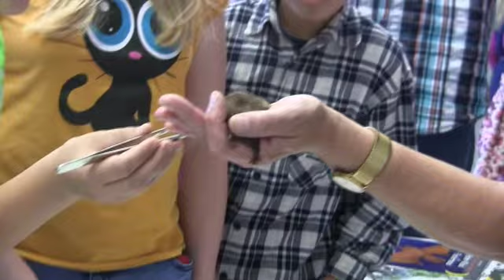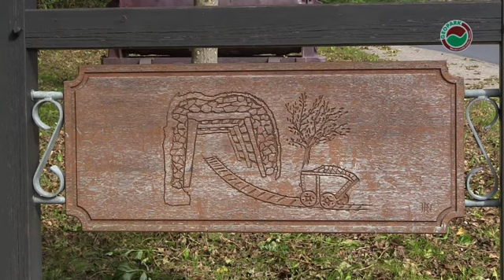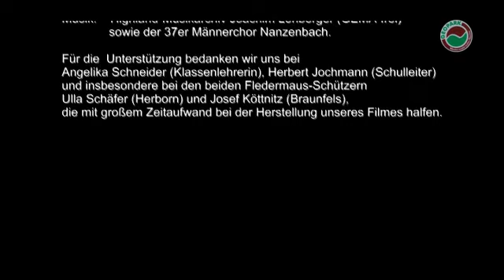Fledermausschutz im Nationalen GEOPARK Westerwald Lahn Taunus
Ein Filmprojekt der Fritz-Philippi-Schule Breitscheid in Zusammenarbeit mit der Geschäftsstelle des Nationalen GEOPARK Westerwald-Lahn-Taunus durchgeführt im Projektunterricht.

Der Film schildert die Arbeit von Fledermaus-Schützern im hessischen Lahn-Dill-Kreis. Die Filmaufnahmen entstanden in Herborn, Greifenstein-Allendorf, Breitscheid und in Dillenburg-Nanzenbach sowie dem daran angrenzenden Schelderwald, dessen viele ehemalige Bergbau-Stollen zu den bedeutendsten Winterquartieren in ganz Hessen gehören.

Vor und hinter der Kamera wirkten: Sabrina Dickel, Josy Henning, Björn Klaas und Lukas Wallmeroth (Fritz-Philippi-Schule) sowie Ulrich Thomas und Angela Stein (Dillenburg-Nanzenbach)

Idee, Konzeption, Regie und Text: Uli Horch

Sprecher: Melissa Feldmann, Josy Henning und Lukas Wallmeroth

Grafik: Dieter Boger (Weilburg)

Technische Unterstützung Schnitt und Ton: Ulrich und Renate Thomas (Dillenburg-Nanzenbach)

Für die großartige und zeitaufwändige Unterstützung bedanken wir uns bei den Fledermaus-Schützern Ulla Schäfer (Herborn) und Josef Köttnitz (Braunfels)

2014/15, Laufzeit: 20 Minuten